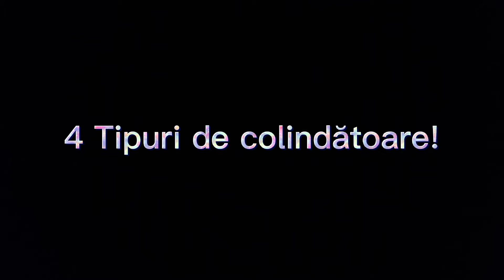4 Tipuri de colindătoare! ❤❤❤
Dacă doriți să îmi scrieți comentarii îmi puteți scrie la videoclipurile unde îmi lasă comentările.